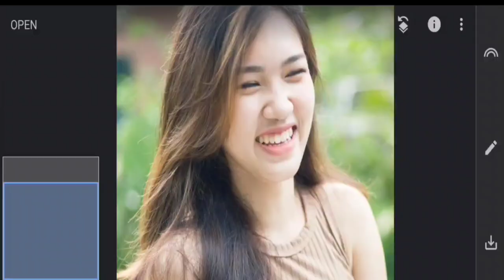1Minute Photo Edit | Snapseed New Style Photo Editing Tutorial Step by Step Edit Tech #180